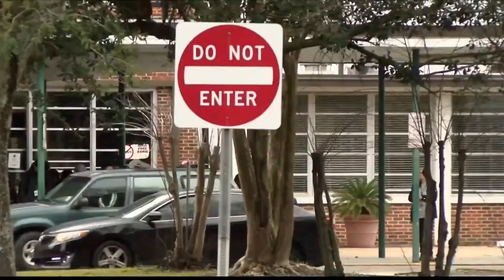Jeff Davis Parish considers 4-day school week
A public meeting is being held in Jeff Davis Parish where school board members will make the final call on whether the parish will move to a four-day school week.